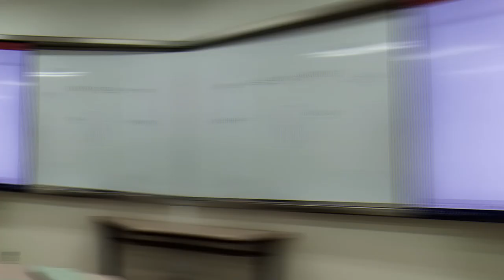UM STUDENT EXCHANGE PROGRAMME FALL 2022 - GACHON UNIVERSITY, SOUTH KOREA